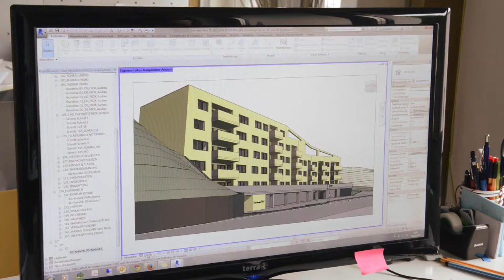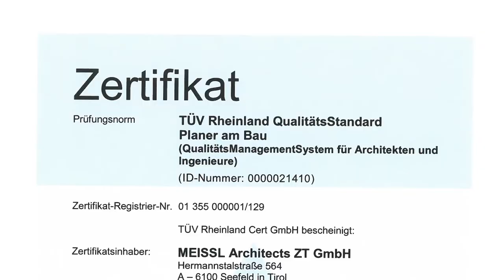Meissl Architects ausgezeichnet mit TÜV-QualitätsZertifikat Planer am Bau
Das Architekturbüro MEISSL ARCHITECTS aus Seefeld in Tirol/Austria wurde als erstes österreichisches Planungsbüro mit dem renommierten Qualitätszertifikat „Planer am Bau“ ausgezeichnet.
Dieses Gütezeichen erhalten nur Architektur- und Ingenieurbüros, die sich einer unabhängigen Prüfung durch die Experten des TÜV Rheinland unterzogen haben. Es umfasst messbare Kriterien zur Qualität der originären Leistungserbringung (Kosten- und Termintreue, Fehlermanagement, Einsatz nachhaltiger Baustoffe), zur Qualifizierung der Mitarbeiterinnen und Mitarbeiter, zur Kundenorientierung, zur Lenkung von Dokumenten und zum Service.
Die Architekten Carola und Alexander Meissl hatten schon lange eine Möglichkeit gesucht, ihre Büroorganisation von einer unabhängigen Institution prüfen zu lassen. Eine ISO-Zertifizierung schied nach reiflicher Überlegung aufgrund des hohen finanziellen und zeitlichen Aufwands aus. Schließlich stieß Alexander Meissl dann auf den QualitätsVerbund Planer am Bau. "So etwas hatte ich schon lange gesucht", so Meissl.